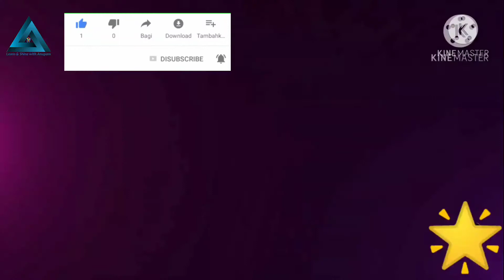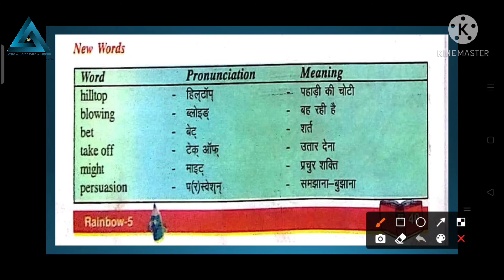The Sun and The Wind || Word-Meanings || Class 5 Chapter 11 || देखें और शेयर करें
The Sun and The Wind
word-meanings